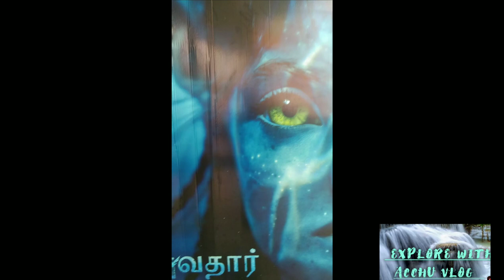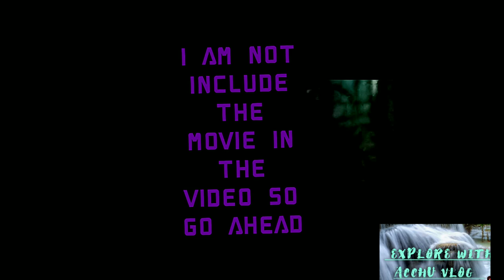i explore avatar 2 the way of water movie (review) ####//with explore with acchu vlog